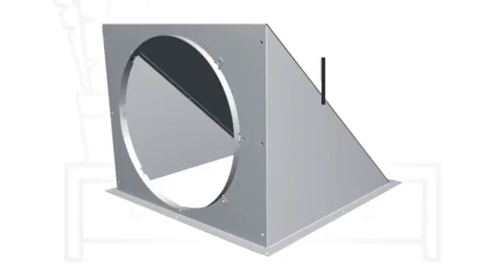Thermador CV2T10 Product Accessorie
Thermador CV2T10 Transition to 10 in Duct